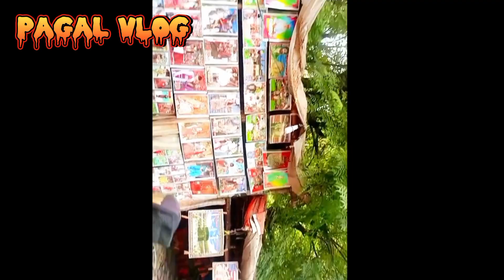سالانہ عرس مبارک حضورخواجہ محبوب الہی نسیم صاحب سجادہ نشیں دربار عالیہ وادی عزیز شریف چنیوٹ#uras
سالانہ عرس مبارک حضورخواجہ محبوب الہی نسیم صاحب سجادہ نشیں دربار عالیہ وادی عزیز شریف چنیوٹ